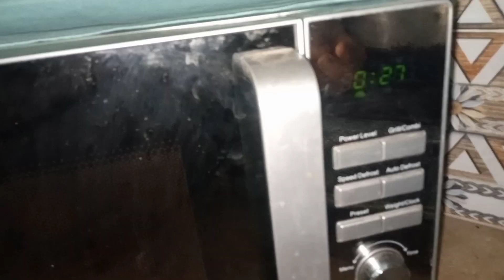germiyun mein bachon ki skin care kaisy kren! | alovera soap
Our homemade alovera baby soap is the perfect solution for summer! Made with soothing alovera, your baby's delicate skin will thank you. The all-natural ingredients will gently cleanse and hydrate, leaving your little one feeling fresh and comfortable. Plus, with no harsh chemicals or additives, you can feel confident using our soap on even the most sensitive skin.
When it comes to keeping your baby clean and happy this summer, our alovera homemade soap has got you covered. We've carefully crafted a gentle formula that features the healing properties of alovera. It's a great way to keep your baby's skin healthy and hydrated, even on those hot and humid days. So why not try it out today and see the difference for yourself?
If you're looking for a gentle and effective way to clean and care for your baby's skin this summer, look no further than our homemade alovera soap. This all-natural formula is perfect for little ones, with its soothing and hydrating properties. It's a great way to keep your baby feeling fresh and comfortable all day long, without any harsh ingredients or additives. So why wait? Try it out today and see the difference for yourself!